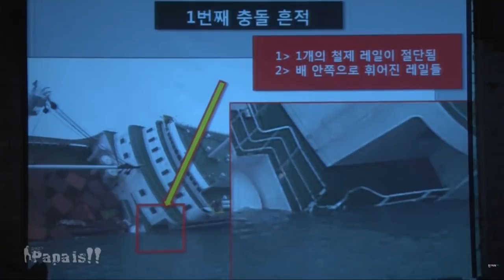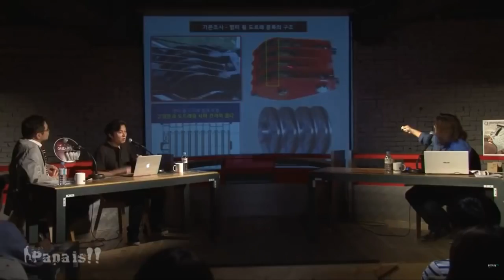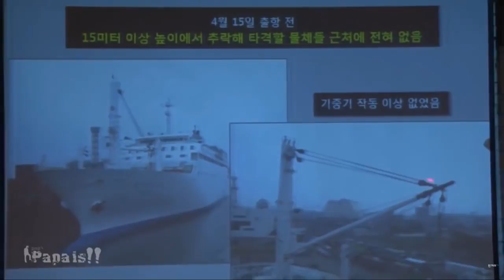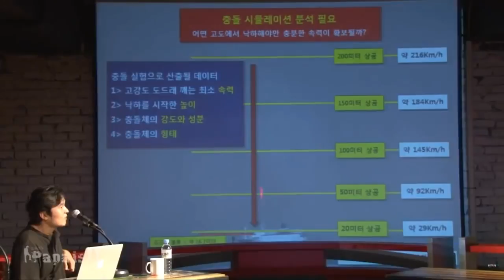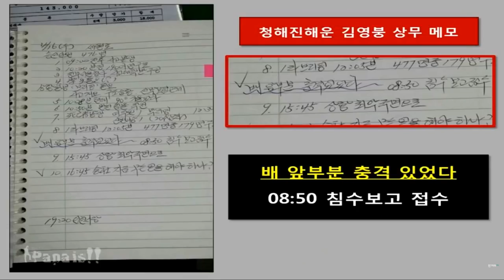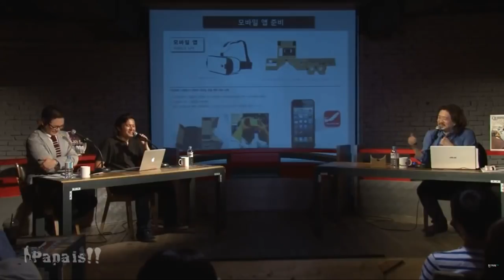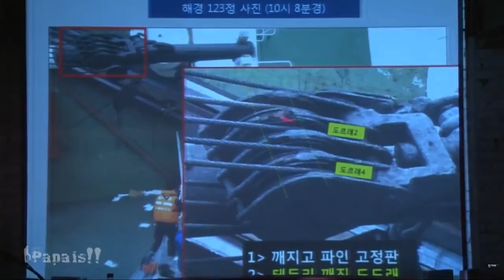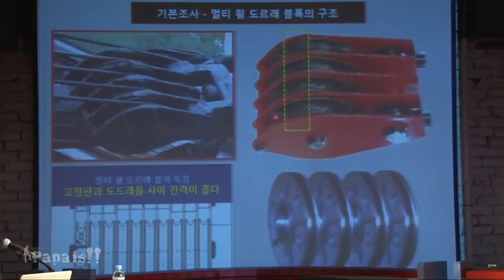파파이스#64 세월호를 공격한 길쭉한 물체의 정체는 무엇인가?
도르래가 깨질 정도면 엄청나게 빠른 속도로 세월호를 가격했어야 한다.

왜 이 정부는 세월호의 진실을 밝히겠다고 해놓고 은폐 왜곡 조작질을 밥먹듯이 해대는가? 그렇게 조작질을 해대면서 의심하면 또다른 의심을..

도르래가 깨질 정도면 엄청나게 빠른 속도로 세월호를 가격했어야 한다. 왜 이 정부는 세월호의 진실을 밝히겠다고 해놓고 은폐 왜곡 조작질을.